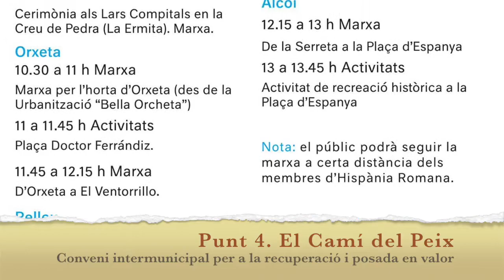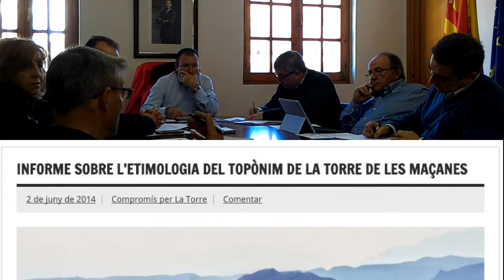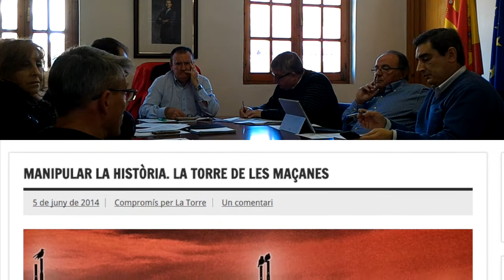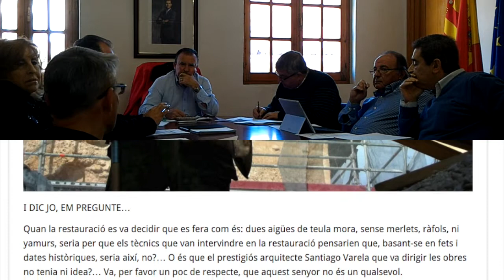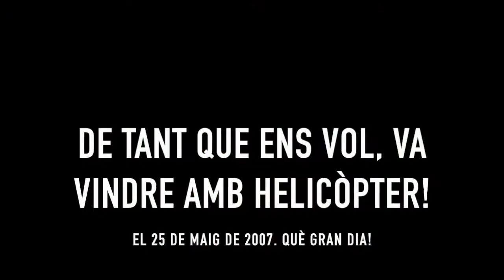Plenari Ordinari · La Torre de les Maçanes · 08/02/2016